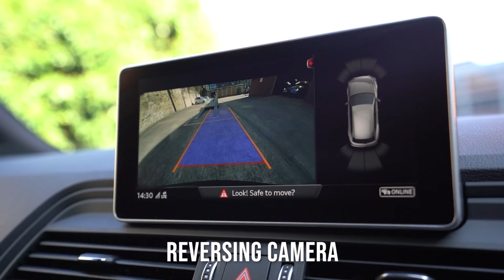Audi SQ5 3.0 TDI V6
AMT Auto Leeds are pleased to offer this Audi SQ5 3.0 TDI V6 SUV 5dr Diesel Tiptronic quattro Euro 6 (s/s) (347 ps), This fine example comes finished in Daytona Grey Metallic Paintwork with Quilted Fine Leather S Line Seats.
This Vehicle comes with just one previous owner, 2 keys and full service history.

Specification includes;

Virtual Cockpit
21” Alloy Wheels
Wireless Phone Charger,
Bang & Olufsen Surround Sound,
Grey Quilted Leather Interior,
Heated Front Seats,
Electric Seats,
Reversing Camera,
Electric Tail Lift,
Drive Select,
Cruise Control,
Satellite Navigation ,
Red Brake Callipers,
Audi Puddle Lights,

This car comes with a full comprehensive warranty giving the next customer full peace of mind.

All of our vehicles are hand selected, with full service history.